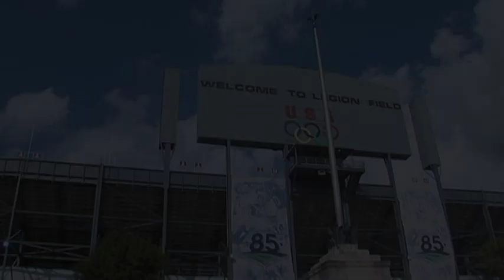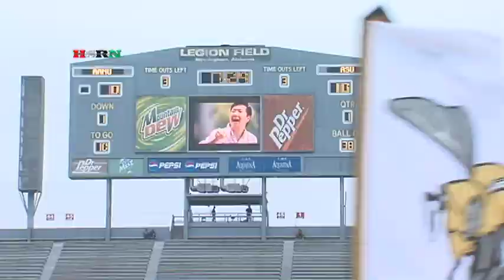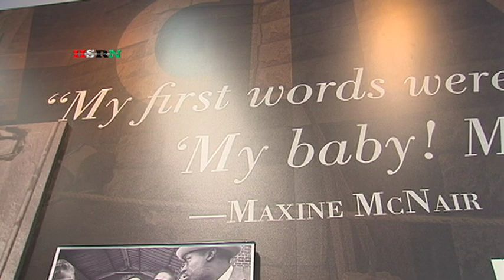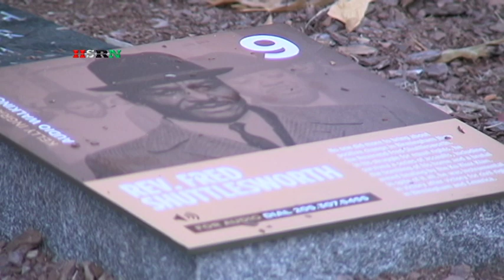HBCU Sports Nation at the 2012 Magic City Classic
A recap of the Magic City Classic weekend between and Alabama A&M vs Alabama State from Birmingham, Alabama where its more than just about the game.